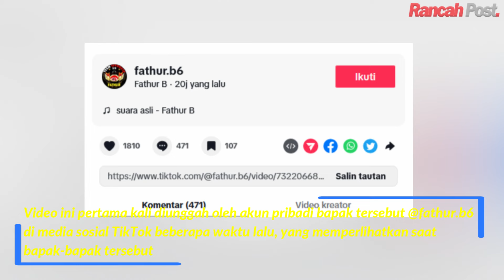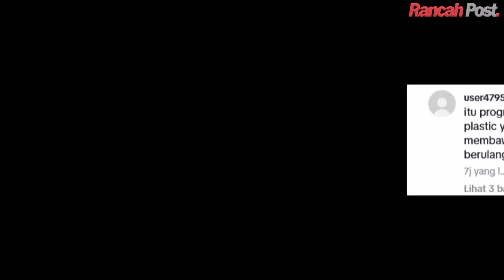Viral Bapak-Bapak Protes Saat Belanja di Minimarket Gegara Harus Bayar Kantong Kresek